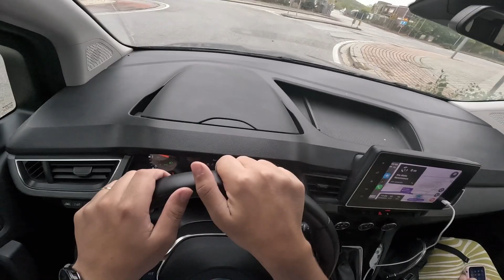Acelerando o Nissan Townstar 1.3 Turbo na Estrada Sinuosa da Toscana! | Ep. 07